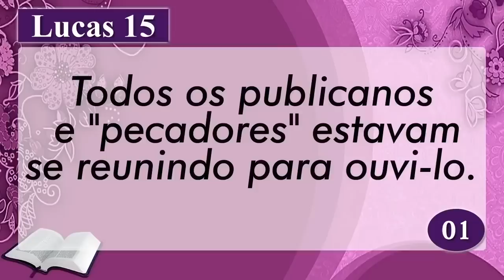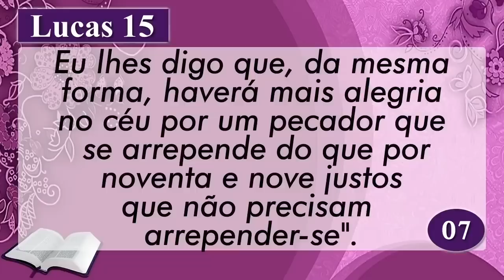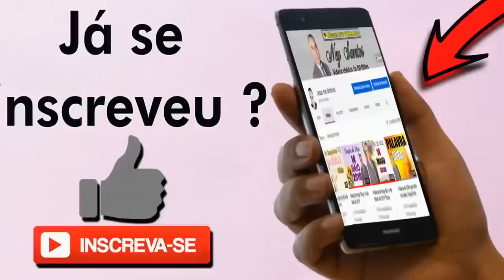PALAVRA DE HOJE RETRO - DIA 27 DE JUNHO - Deixe seu pedido de oração | Ney Santos